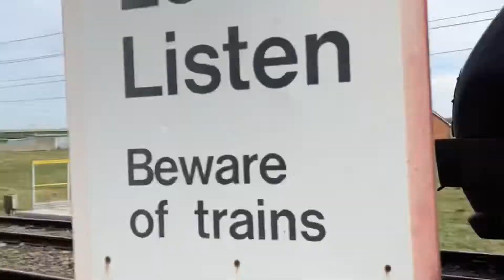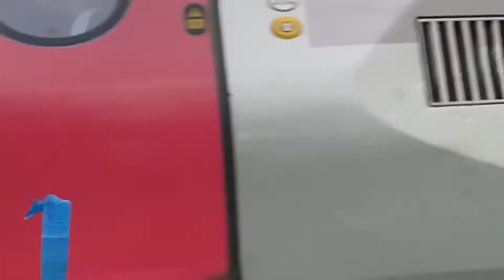Trains at Brockhampton crossing + Colas rail HST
Very exciting day as the colas rail HST passed by which had the two power cars 43 274 and 43 257. Also lots of nice tones from the voyagers!!